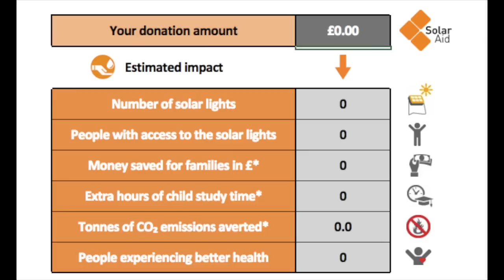Ethan's Solar Aid Challenge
Thousands of families in Africa live with dangerous Kerosene as their only source of light, and I want to help change that, and reduce poverty for them at the same time. so I've decided to live without electric light, phone, computer and TV for five days to raise money for SolarAid.

I spent a lot of my summer holiday making this three minute Stop-motion Animation video that you can click on in the Gallery below. I wanted to explain why SolarAid can make such a big difference to the families in Africa by harnessing technology in a unique way. Please watch it to find out why SolarAid is not "just another charity" and why I want to support it. It also stars my little brother!

I've seen how a small amount of money can create such huge and sustainable change to children's health, education, reducing poverty, as well as helping the environment.  I know how lucky my family are to have access to safe light by flicking a switch, and how access to light is one of the keys to escaping poverty.  I want the same thing for all families.

If you would like to sponsor me or see how my challenge is going, please